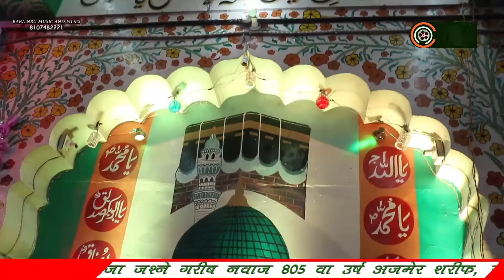John Ajmeri Superhit Live Qawwali at Ajmer Sharif Dargah - Tere Tukto Pe Palte Hai Khwaja Piya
Presenting Ajmer Dargah Live Qawwali - Tere Tukto Pe Palte Hai Khwaja Piya

⇨Song : Tere Tukto Pe Palte Hai Khwaja Piya
⇨Album : Ajmer Dargah Live
⇨Singer : John Ajmeri
⇨Music Label : Baba NRG Music & Films Studio
⇨Track Genre : Qawwali
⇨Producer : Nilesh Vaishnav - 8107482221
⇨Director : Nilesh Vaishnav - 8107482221